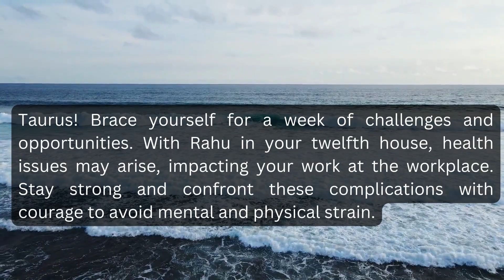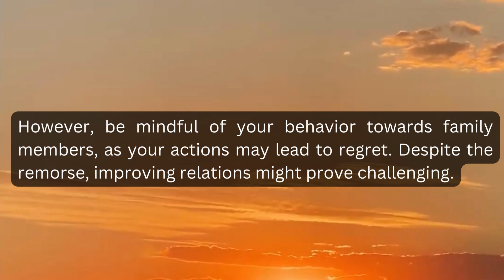Taurus Horoscope from Monday, July 31, 2023, to Sunday, August 6, 2023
Join us as we dive into the cosmic energies and influences that will shape the upcoming week for Taurus  individuals. Discover what the stars have in store for you in terms of love, career, finance, and health. From exciting opportunities to potential challenges, we'll guide you through the astrological forecast specifically tailored for Taurus .  Whether you're seeking guidance, inspiration, or simply curious about what lies ahead, our horoscope videos will help you navigate through the week with confidence and clarity.